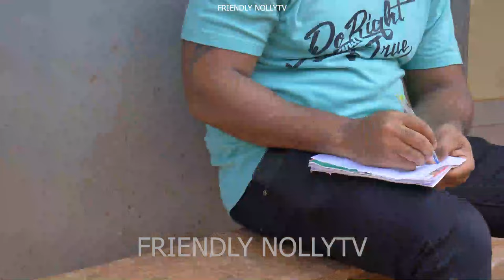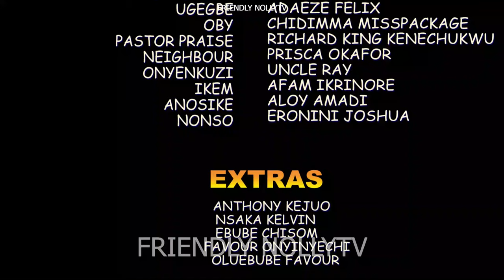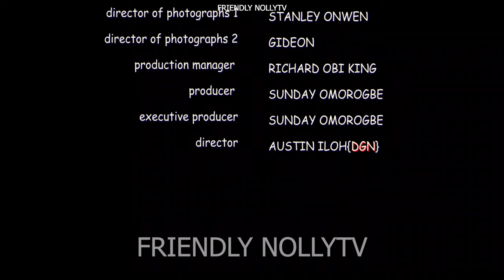SHE NEVER KNEW SHE MARRIED HER HUSBAND'S BEST FRIEND ~ 2024 Latest Nigerian Movies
Watch the Best Of Nigerian Nollywood Movies, Watch Best of Nigerian actresses, Best Of Nigerian Actors, the Best Of Mercy Johnson, the Best Of Cha cha Eke Fani, the best of Ken Erics, Yul Edochie, Destiny Etiko in Nollywood movies, action, Romance, Drama, epic, Only on youtube Best Of Nollywood Channel, see clips, trailer's and exclusives on Nollywood Movies. This YouTube channel brings you the best on Nigerian movies free and hot, watch movies online here on this channel